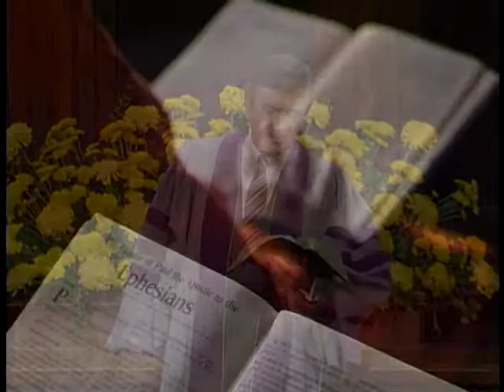1422 - Lloyd Ogilvie - What An Agnostic Has That Christians Do Not Have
1422 - Lloyd Ogilvie -  What An Agnostic Has That Christians Do Not Have
Ephesians 2:12